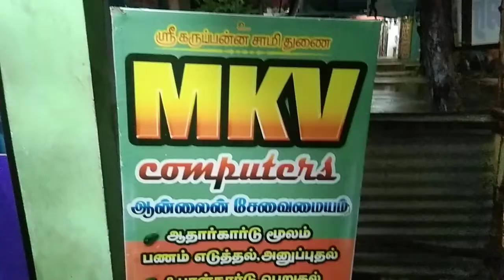MKV COMPUTERS |KILVELUR|AYUDHA PUJA CELEBRATION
(pan card,   EB BILL,  Lic, aadhar money transfer,mobile recharge, xerox, patta, chitta, color xerox service with in mkv computer )